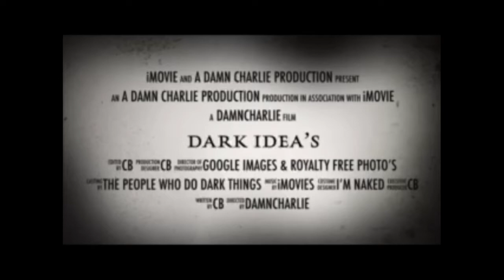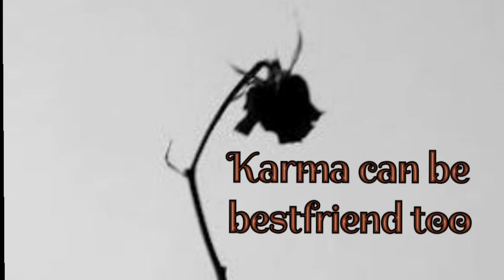Allie Beth Anderson ( B.F.F)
.you heard the saying, w/ friends like these who needs enemies. A friend would die a tragic death, by the hands of another friend.

Images:
Free Pixs
Google Images

Narrator:
Charlie Bacardi